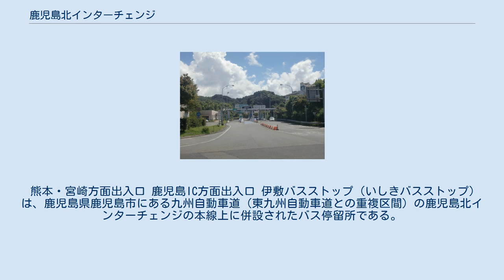鹿児島北インターチェンジ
鹿児島北インターチェンジ（かごしまきたインターチェンジ）は、鹿児島県鹿児島市伊敷六丁目にある九州自動車道のインターチェンジである。
 供用当初は熊本・宮崎方面の出入口のみのハーフICであったが、1994年に鹿児島IC方面の出入口が追設された。
そのため、上り線の出入口は国道3号沿いに設置されているのに対し、下り線の出入口は上り線の出入口から国道と県道18号の全線を通る必要があり、出入口同士が離れている。
熊本・宮崎方面の料金収受は鹿児島TBで行うため、当該方面の出入口には料金所が設置されていない。
日本の高速道路で唯一特定方面のみに料金所が設置されているインターチェンジである。
 鹿児島市北西部に設置されており、国道3号に出て下伊敷を経由し天文館・鹿児島中央駅などの鹿児島市街地、また桜島フェリー等の発着する鹿児島本港へ連絡している。
国道3号は深夜を除き交通量は多いが、現状では市街地へ行けるルートである。
近くには伊敷ニュータウンと伊敷団地（西伊敷）がある。
 本線上にバス停留所（伊敷バスストップ）が併設されている。
 熊本・宮崎方面出入口 鹿児島IC方面出入口 伊敷バスストップ（いしきバスストップ）は、鹿児島県鹿児島市にある九州自動車道（東九州自動車道との重複区間）の鹿児島北インターチェンジの本線上に併設されたバス停留所である。